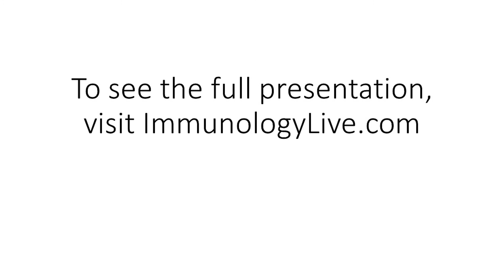Advances in the Management of Psoriasis: The Role of Biologic Therapies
With Alan Menter, MD, and Mary Wiatrowski, MD.